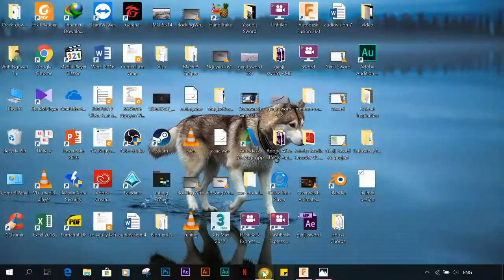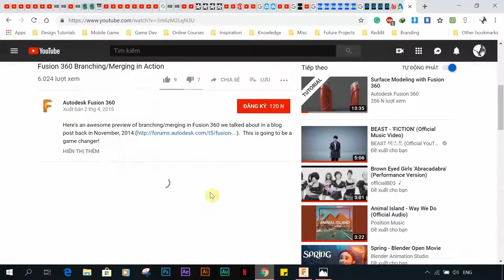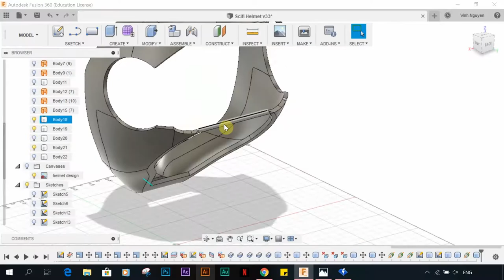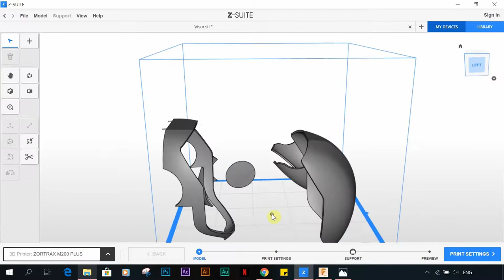3D Print Scifi Helmet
A personal project
Copyright Nguyen Tu Vinh
Audio Credit: DooPiano's Piano cover of 'Kill This Love' by BLACKPINK